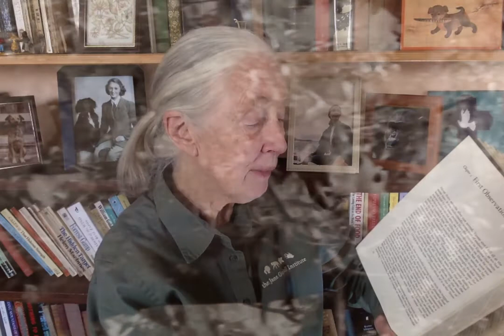Jane Reads - In the Shadow of Man - Chapter 3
In honor of the 60th anniversary of Dr. Goodall’s transformative observations of tool-use by wild chimpanzees, Jane reflects on the personal, scientific, and societal importance of this moment and her writing on the matter within In the Shadow of Man’s Chapter 3. In the book, Dr. Goodall writes about her findings, the first widely documented formal observation of its kind of tool-use by a non-human animal. The formal observation challenged the definition which separated humans from other animals – formerly “human the tool-maker.” With her academic research, in addition to her storytelling in film and books on the subject which challenged scientific knowledge of the time, she helped influence a better understanding of our relationship to the rest of the animal kingdom worldwide. This live event will be a moderated discussion with Dr. Goodall hosted by Guy Kawasaki and features clips from Dr. Goodall’s reading.

Learn more about Gombe60 and ongoing research in Gombe – now the longest running wild chimpanzee study in the world

Travel to Gombe with Jane via special readings of In the Shadow of Man chapters at janereads.janegoodall.org